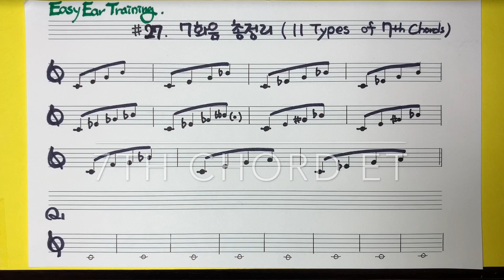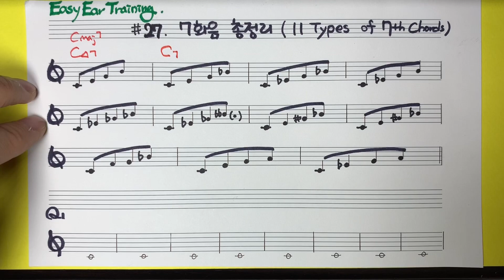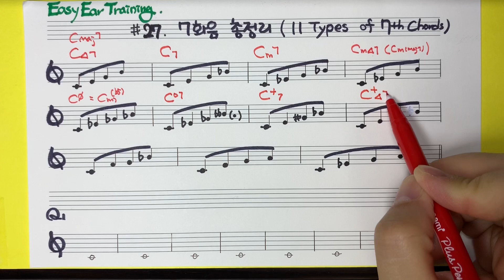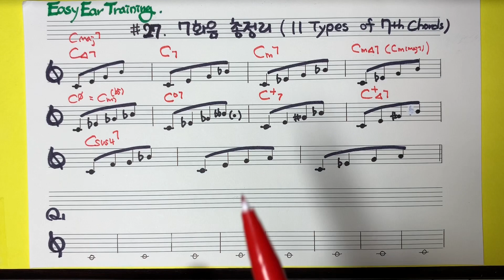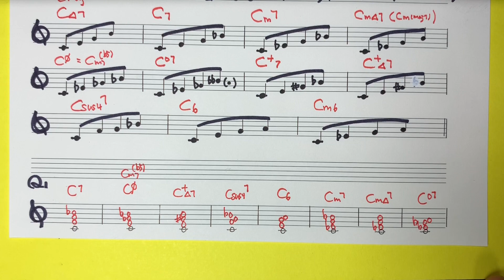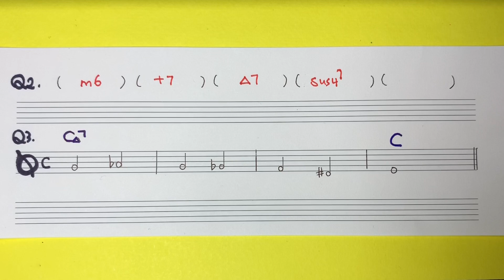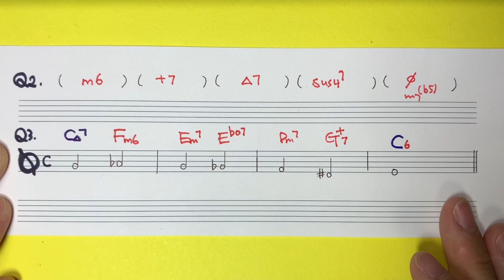이지이어트레이닝 #27 - 7화음 청음 총정리 (7th Chords ET)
11가지의 7th Chords 를 아르페지오로 불러보고 맞추기 합니다.
다양한 코드를 사용한 코드카피 해보며 이제 얼만큼 여러분의 실력이 향상되었는지